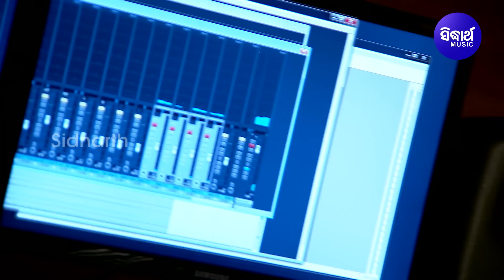Magiparilini Kichhi To Chaka Akhiku Chahin - Odia Jagannath Bhajan | Krushna Chandra |Sidharth Music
Song : Magiparilini Kichhi To Chaka Akhiku Chahin(Magibi Magibi Magiparilini)
Singer : Krushna Chandra
Lyrics : Ashis Kumar
Music Director : Krushna Chandra
Video Artist : Krushna Chandra
Album : To Chaka Akhi
Album No : SM - 3868
Music Label : Sidharth Music

Editor : Chandan,Balaram,Faiz,Prasant,Bikram
Camera : Rintu, Narendra & Bicky
Thumbnail Design : Bikash,Tapan
DI : Chandan Panda
Recorded At : Sidharth Studio
Voice Dubbing & Mixing By : Munna & Pappu
Mastering By : Sitaram Agrawal & Swapnajit Sabath
Producer : Sitaram Agrawal & Namita Agrawal
Banner : Sidharth Music